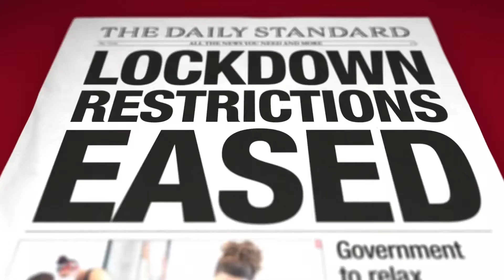Post-Isolation Weight-Loss - from mocking memes to toxic marketing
Sofia talks us through how diet companies are using post-isolation weight loss to advertise their products, and why this toxic marketing method could be doing more harm than good.

Now that England is in a second lockdown, let's hope we can remember to put wellness and self-care above arbitrary beauty goals.

Written by Sofia Phillips
Edited by Elliot Wheatland-Clinch